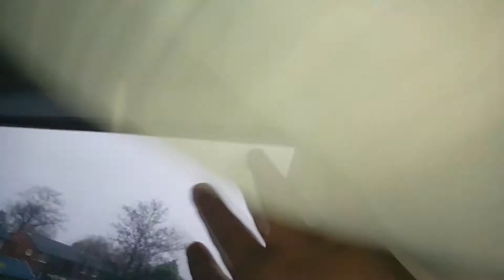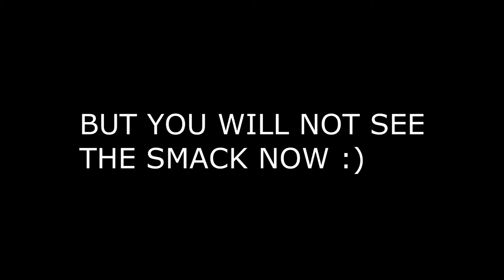SMACK CAM, CAKE AND MORE! - Vlog #14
IN A NEW VLOG WE ARE TASTING CAKE AND DOING SMACKCAM THINGY!